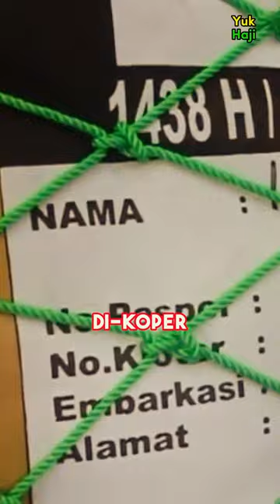Unik dan Lucu! Tanda Khas Jamaah Haji Indonesia ada di Koper Mereka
Cara jamaah indonesia memang diluar nalar. Mereka manandai koper mereka dengan barang-banrang aneh, seperti sendal, boneka, sondok nasi sampai sabut kelapa. Makanya mereka mudah mengenal koper mereka di bandara. Tanda Khas Jamaah Haji Indonesia ada di Koper hanya dilakukan oleh jaaah haji asal indonesia.

Terimakasih sudah mampir ke chanel yuk haji official, sampai jumpa di depan ka'bah.